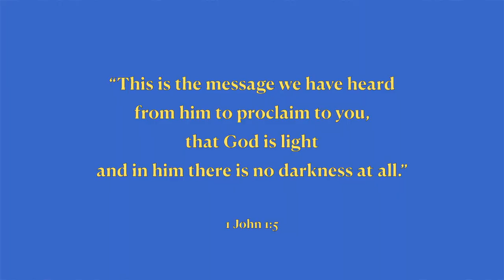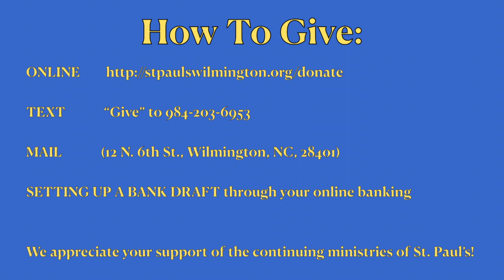God's Minute 5/18/20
A.B.I.D.E. (Part 1)
"Intro" by Pastor Jonathan Conrad
Reading: 1 John 1:5